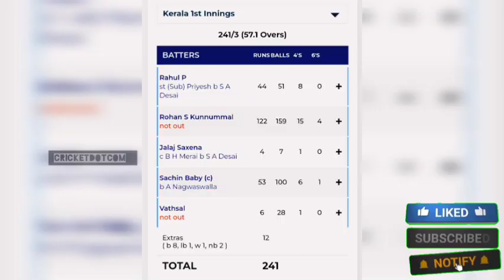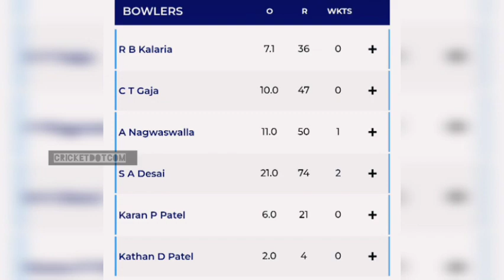KERALA VS GUJARAT RANJI HIGHLIGHTS |ROHAN KUNNUMMAL CENTURY|SANJU SAMSON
RANJI LIVE 2022

KERALA VS GUJARAT